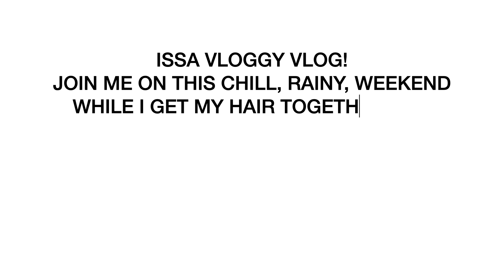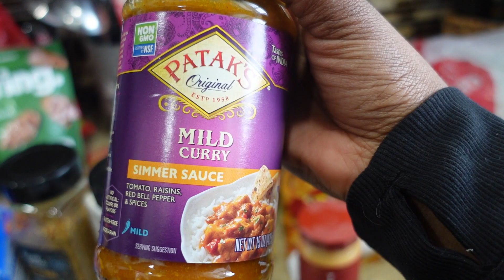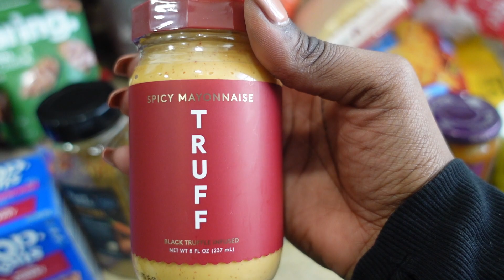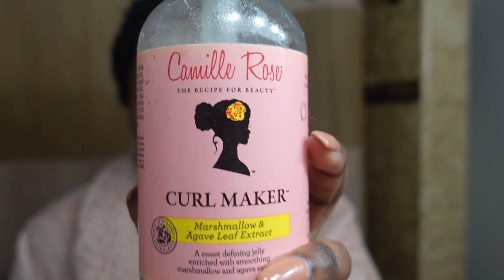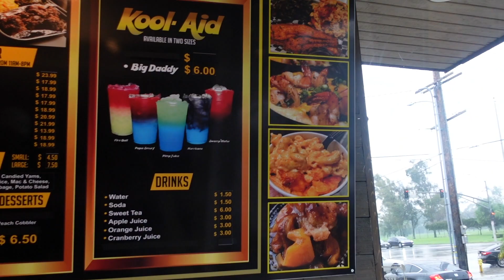ISSA VLOGGG I CHILL RAINY WEEKEND I CAMILLE ROSE IS BOMB !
Welcome to my life other than sit down videos ! I haven't vlogged in FOREVER !

KIT•SCH SLEEP CAP

CAMILLE ROSE CURL MAKER

MORE CONTENT YOU WILL ENJOY-

1. MY BIG CHOP 😍

2. USING THIS TO MOISTURIZE MY NATURAL HAIR 🥰

3. NATURAL HAIR DISCRIMINATION

FAQ'S:
Age: 27
Race: Blackity Black baby
Camera: Sony ZV